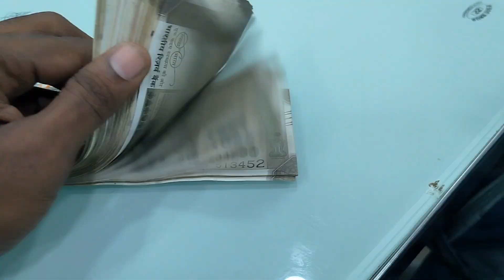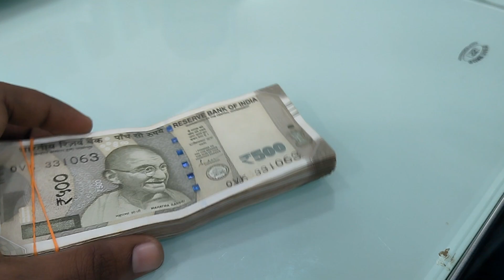আমার জন্মদিনে ঠাকুরমা গাড়ি উপহার দিল,জীবনে ভাবতে পারিনি আমারও নিজের গাড়ি হবে |Unboxing My New Bike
নতুন নতুন ভিডিও পেতে নোটিফিকেশন বেল বাটনে ক্লিক করতে ভুলবেন না,ধন্যবাদ।